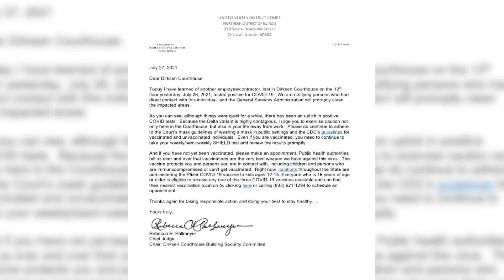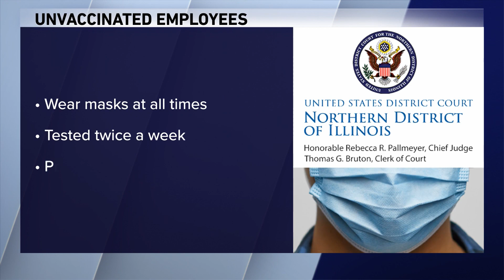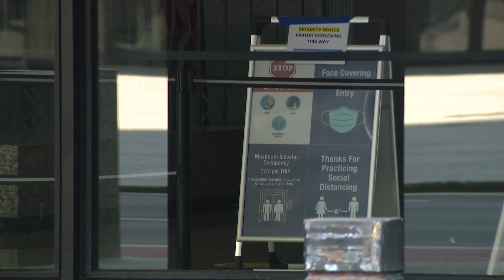US District Court of Northern IL to require vaccinations for employees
Employees of the US District Court of Northern Illinois will be required to be vaccinated or undergo twice-weekly testing, be prohibited from work travel and have to wear a mask at all times.